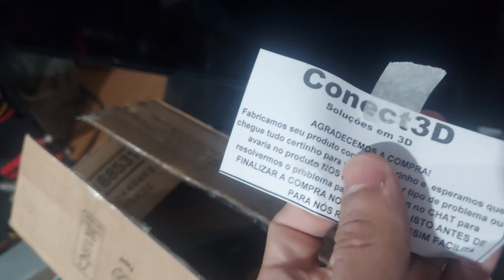COMPREI A MASCARA DE LOBO DA SHOPEE